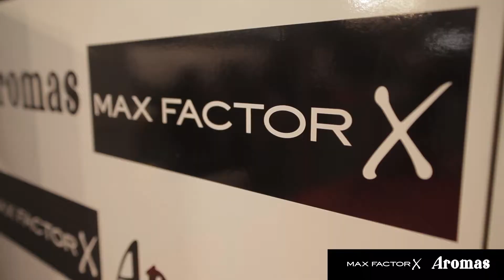AROMAS Y MAX FACTOR PATROCINAN SIMOF 18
Desde hace ya veinticuatro años, Sevilla se convierte en capital mundial de la moda flamenca de la mano de Doble Erre, el Palacio de Exposiciones y Congresos de Sevilla (Fibes) y el Salón Internacional de la Moda Flamenca. (SIMOF). Cada año, la ciudad del Guadalquivir acoge la primera feria profesional del sector, principal escaparate de la única indumentaria tradicional que admite modas y se contagia de las tendencias más actuales.
Un año más patrocinamos este maravilloso evento de la mano de Max Factor como maquillaje oficial.